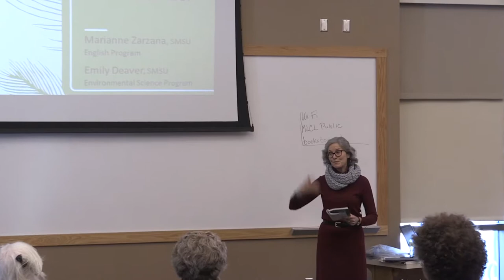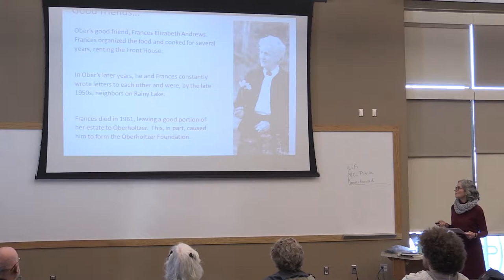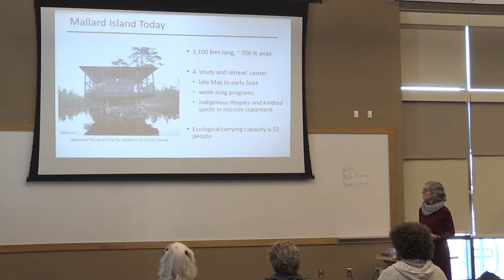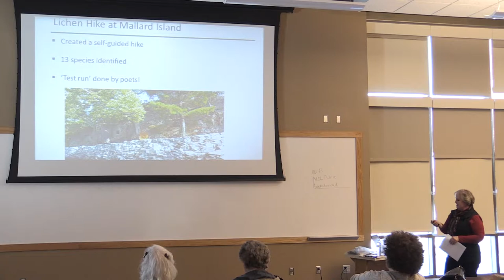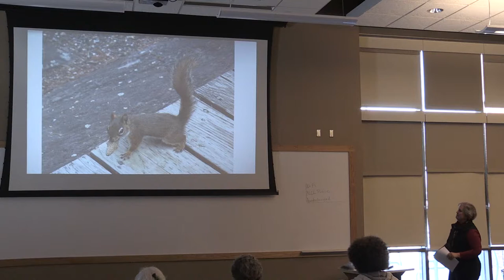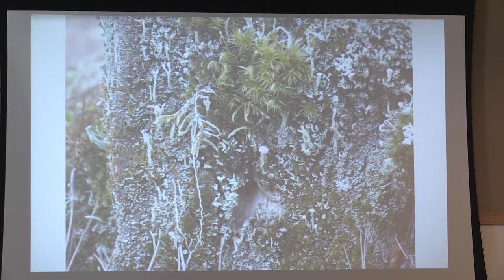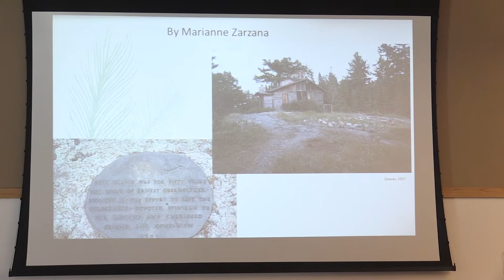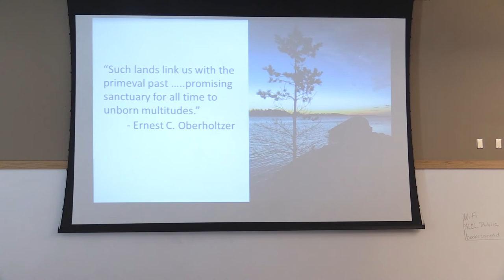02.13.2018 Library Event: Mallard Island, Emily Deaver, Marianne Zarzana